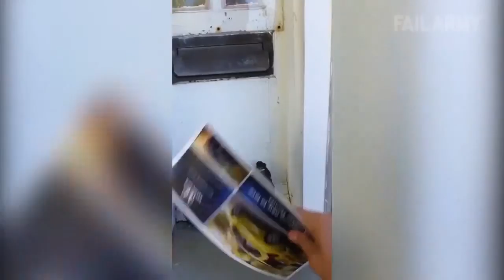Animal Fails FUNNY